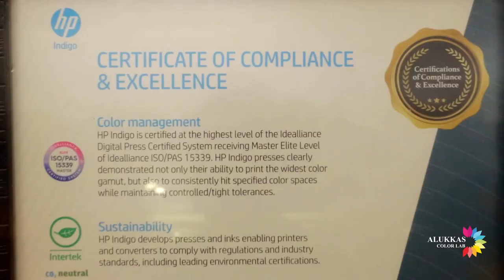ALUKKAS COLOR LAB LLP- ADVERTISEMENT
The renowned name in the photo finishing business, Alukkas Color Lab now brings you more opportunities to personalize, visualize and design professional digital albums